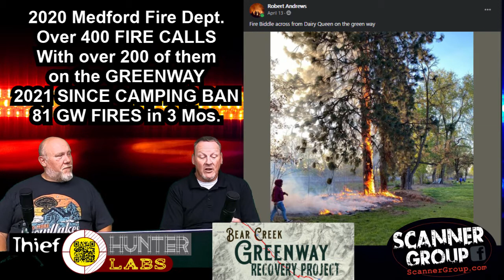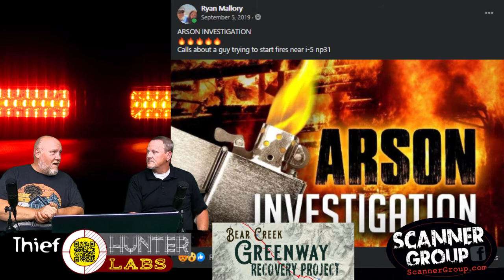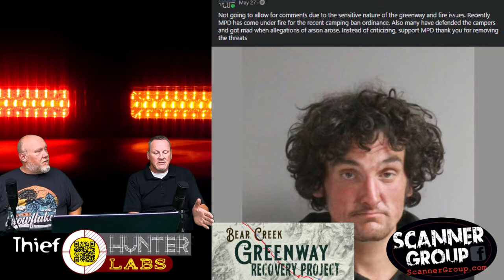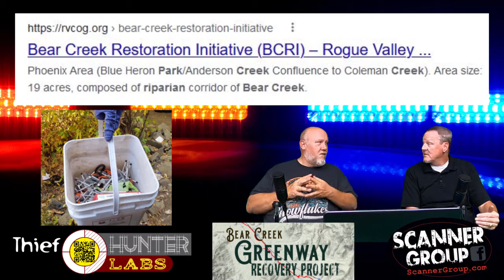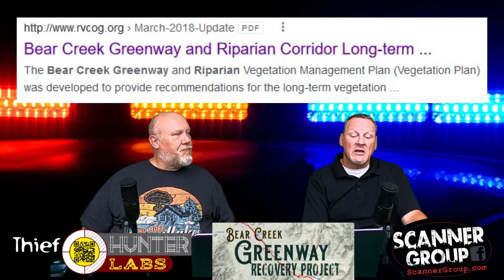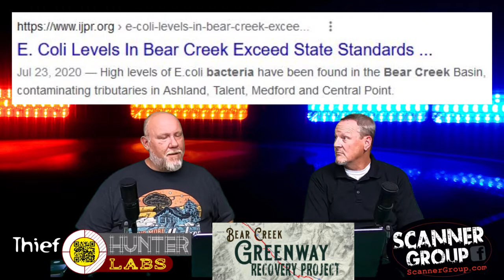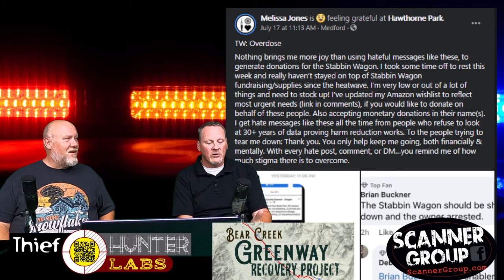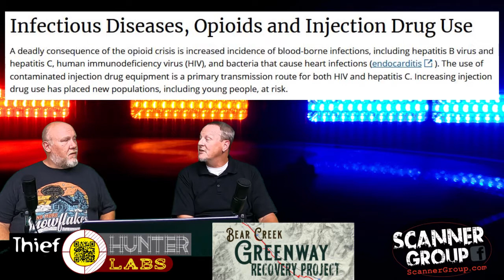Matt Roberts | Greenway Recovery, Fires, and Arson | Scanner Group Podcast 038 by ThiefHunter Labs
This week Ryan and Matt Roberts from the Greenway Recovery Project take deep dive into statistics and information regarding fires, drug psychosis, accidents and the Greenway.

SCANNER GROUP
PODCAST #038

GET CONNECTED:
View our Podcasts & Videos

Special Thanks to:
Tani Wouters Homes for Heroes Mortgage & Real Estate with a CHECK BACK and THANK YOU for helping our Police, Firefighters, Military, Veterans, Medical People and Teachers!  Apply at:
David Ord and Travis Hand from Nemesis Pest Control, the EXPERT protection for your home and business.  Make an appointment at:
James Monroe of Oregon Pacific Financial Advisors: The trusted choice in Southern Oregon Financial Planning.
Brandon Mak of Maksimum Security, experts in the home & business security services industry.
David Stepp of Rogue Camera Guys, top-quality security & surveillance camera experts.

STAFF & TALENT
Ryan Mallory, Co-Host
Jared Banry, Co-Host
Addison Mallory, Studio Tech Mgr

Byte into examinations of crime & public safety in Southern Oregon & Northern California. From the Facebook era digital stockade to the road to redemption, you'll learn insider details and hear unusually honest discussion.

Using the leverage of crowd-sourcing, coupled with the knowledge of the crowd and Bayesian theory, Ryan & Jared from ThiefHunter Labs take subscribers on a weekly journey through the Criminal Underworld. They examine the "State of Jefferson" area near the OR-CA border, with philosophies that span a nation.   The show includes special guests, info. on wanted criminals, big busts, interesting scanner calls, safety warnings and stories of despair & recovery.

You'll get a deeper look behind the scenes of Scanner Group, a nationally recognized Facebook phenomena by ThiefHunter Labs, LLC. You may even find a few chuckles along the way!" YouTube, Facebook and our websites!